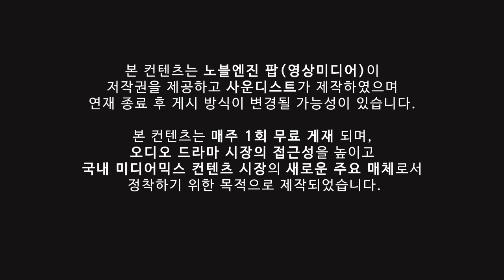유랑화사 5화 죽음보다 두렵고 사랑보다 강한 것 마지막회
사운디스트가 들려주는 이야기 유랑화사,
여러분의 많은 사랑

앞으로 들려드릴 사운디스트의 이야기들을 편하게 받아보실수 있습니다!

당신의 귓가에 언제나 함께하는 사운디스트